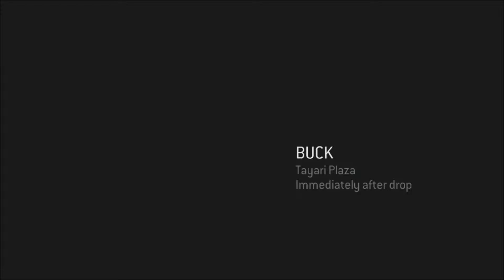Halo 3 OdsT Ep2: Not so Stealth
Our Steam Profiles!

Join Our Official Minecraft Server Site!

Come and play on our Public server - replay.serveminecraft.net